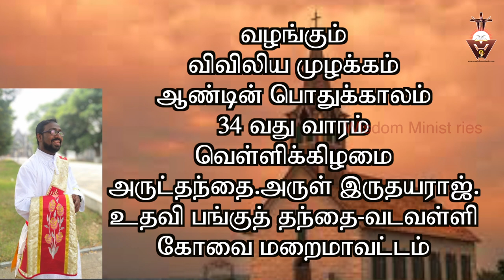விவிலிய முழக்கம்#27.11.2020#Year A-Week 34-Friday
இயேசுவும் அவரின் வார்த்தையும் என்றும் நிலைத்திருக்கும்.
இயேசுவோடும் அவரின் வார்த்தையோடும் இணைந்திருப்போர் என்றும் நிலைத்திருப்பார்.

What is unholy and. inhuman is not the wish of God

Please visit

05.30……Thuyil kalaibnthu thooyavai thuthipom - Tr.Leema
06.00…….Vivivlia Muzhakkam
06.15……..Voice of the Gospel
07.00……..Indraiya Iraivakkau -Fr.Simon Peter
07.30……..Iriyatral Peruvom - Valentine
08.00…….Irul Neekkum Gnana velicham-Fr.Simon Peter.
08.30…….Indraiya Punithar - Esron Vidyasagar.
09.00…….Nalam tharum Narchinthanai -Dr.Jasmin.
09.30…….Praise and Worship in English - Pradeeba Vijay
10.00……..Vivilia Vasippu - Old Testament in Tamil  - Carolin Gnanapragasam
10.30……. Vivilia Vasippu - New Testament in Tamil - Antony Cruz
11.00…….. Konja Neram Kathaikkalam - Princy
11.30…….. Rosay Recitation - Esther Solomon
12.00…….. Sikaraththai Nokki - Fr.Justin
12.30……..Inimaiyana Anubavam - Fr.Philip
13.00……..Gnanathin Ponmozhigal - Alphonse.
13.30…….. Spiritual Book Reading. Way of the Cross - Sr.Bagya Seeli.
14.00……..Children-Parents -Dr.Jeyakumar.
14.30……..New Testament Reading in English - Nikitha
15.00……..Divine Mercy.
15.30……..Old Testament Reading in English - Vinitha
16.00……..Anbumayamakum Anbiyam - Dominic Nirmala
16.30……..Nalukoru Narcheithi - Heartman
17.00………Pennin Manbu - Sr.Aldina Jone
17.30………Varungal Arathipom - Xavier Devaraj.
18.00………Kudumba Jebamalai - Maria Joseph
18.30………. Hindi Bible Reading - Old Testament
19.00………Hindi Bible Reading - New Testament
19.30………Iamaiyil Un Kadavulai Nihai - Fr.Anandh
20.00……..Kudumba Iravu Jebam - John William Vijaya
20.30……..Siruvarukku Maraikalvi - Arokiaraj.
21.00………Narcheithi Pagirvum - Night Prayer - Bro.Joseph Kumar.
22.00……..Good Thought Before Sleep.